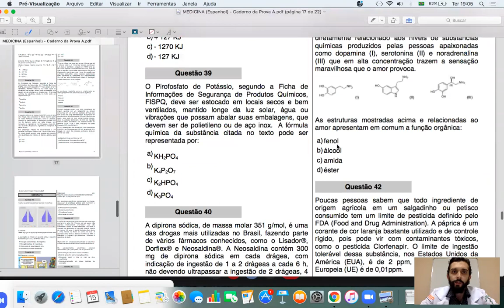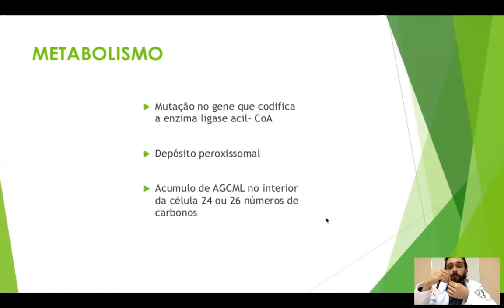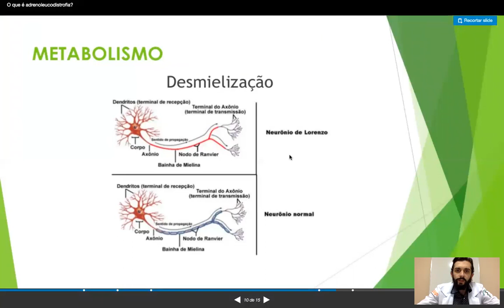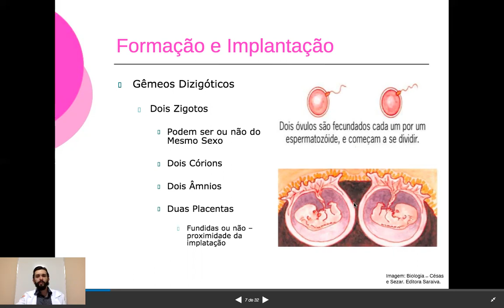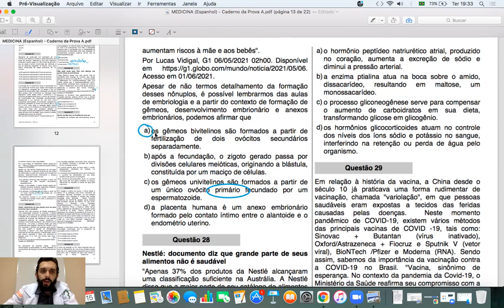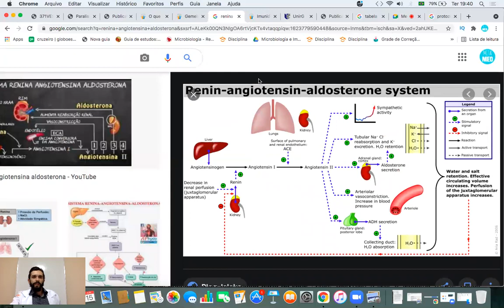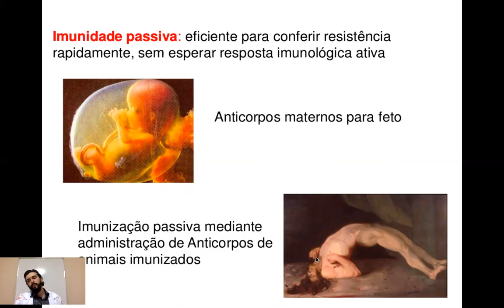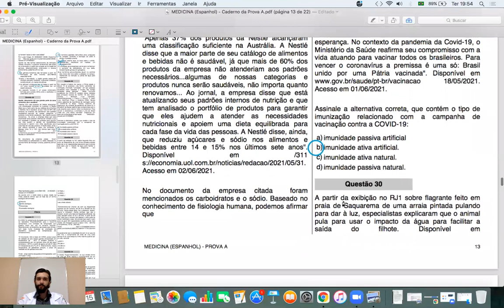UNIRG (FUNRIO) GURUPI 2021/2 Questões 25 a 30 (Biologia)